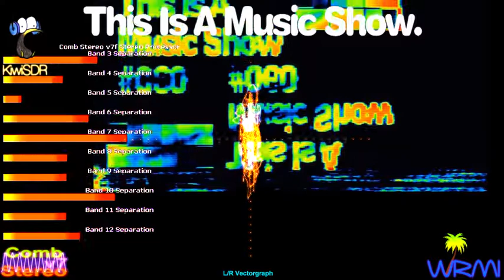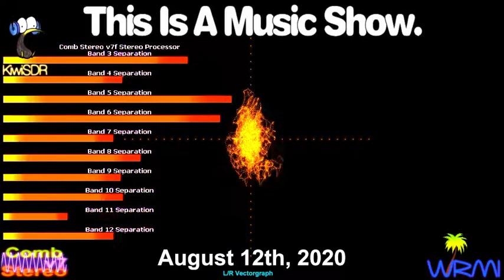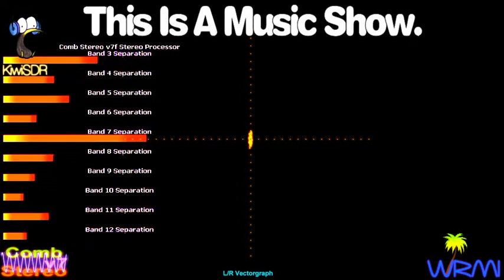TIAMS060 In Comb Stereo, v7f decoder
This is probably the first ever (non-pirate) analog stereo broadcast on shortwave in the USA - And over a standard AM signal!

Decoded using the latest v7f decoder and stereo processor.

The v7f decoder features:
Comb Stereo decoding
12 band audio AGC + stereo expansion
Bandwidth expansion to 20kHz

All written using Faust DSP.